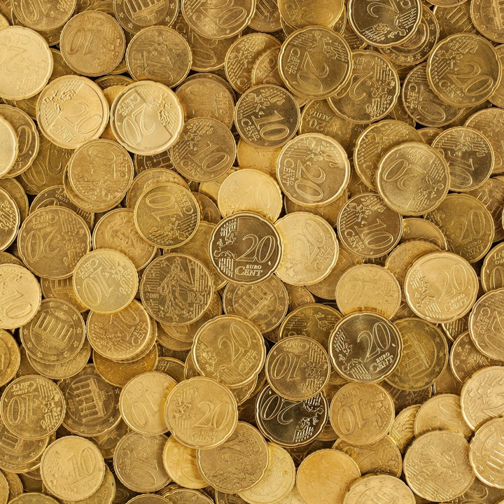Sanguine Cudweed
Sanguine Cudweed · Irreem · Kiran Donaldson